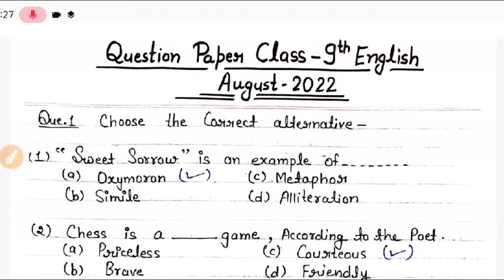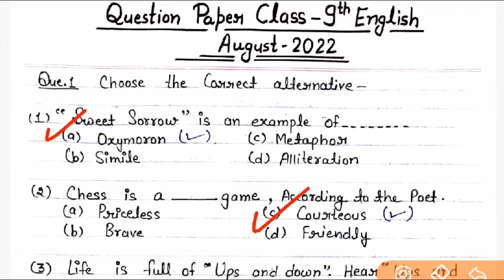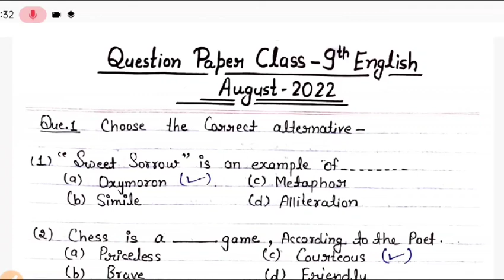Masik Aaklan 2022 Kaksha 9 English Answer|मासिक आकलन अगस्त 9वीं अंग्रेजी पेपर